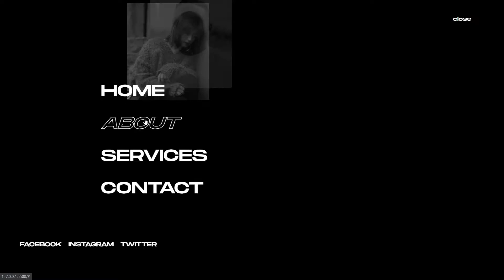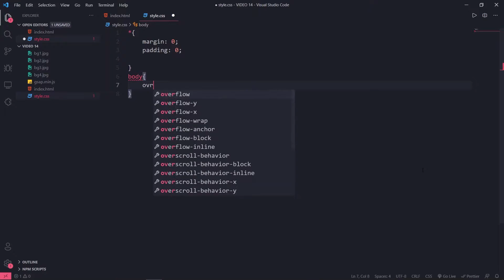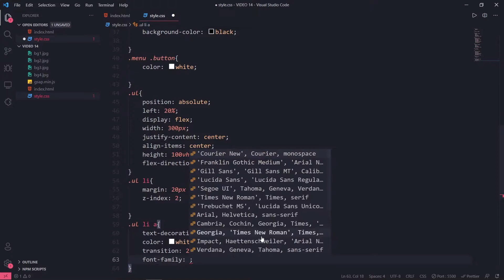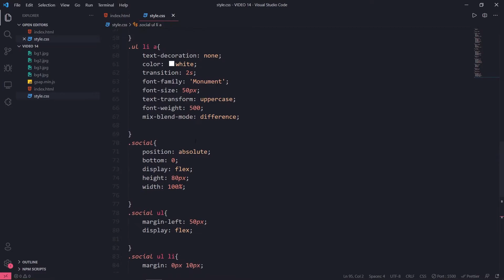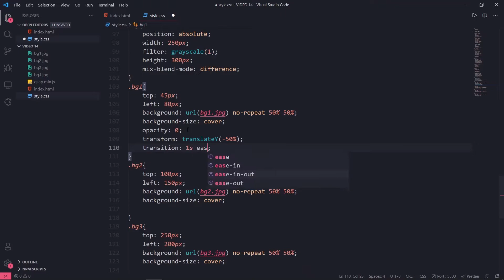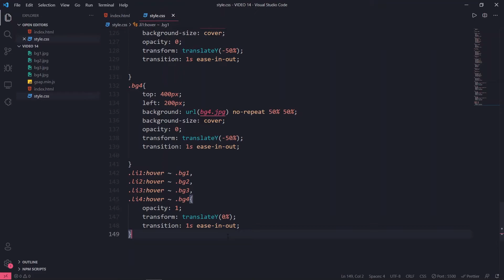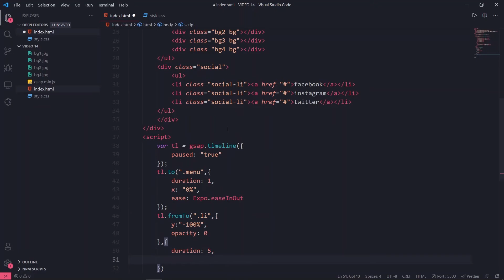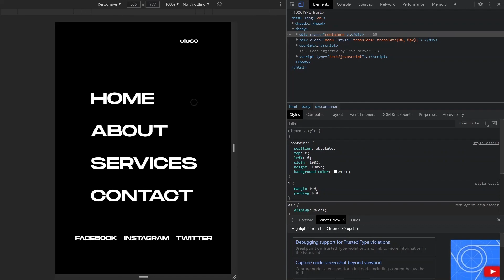Fullscreen Overlay Responsive Navigation Menu using HTML, CSS and GSAP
Hey viewers!
Welcome to Taimoor Shahzada Youtube Channel.
Today in this video I will show you about How to create a fullscreen overlay navigation bar by using GSAP and HTML CSS.
I also add cool and amazing hover effects on menu.

Timestamps:
Showcase: (00:00​)
Intro: (00:26)
HTML: (00:31​)
CSS: (01:47)
GSAP: (8:51)
finalMasterpiece: (12:00)​